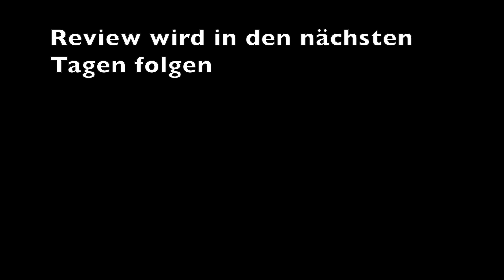Unboxing der Logitech Slimcombo /Stopmotion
In diesem Video unboxe ich die Logitech Slim Combo des iPads aus dem Jahre 2018